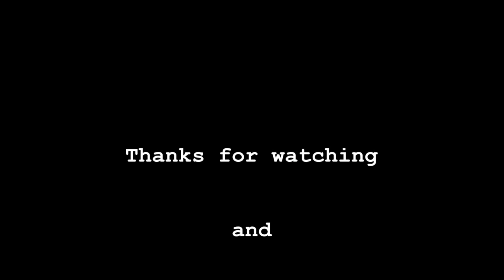Nick's root maintenance and new extensions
It's been about a year for him and he's definitely needing some attention on that scalp. Got my work cut out for me this time.